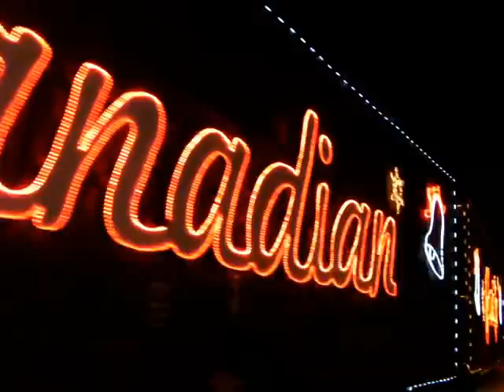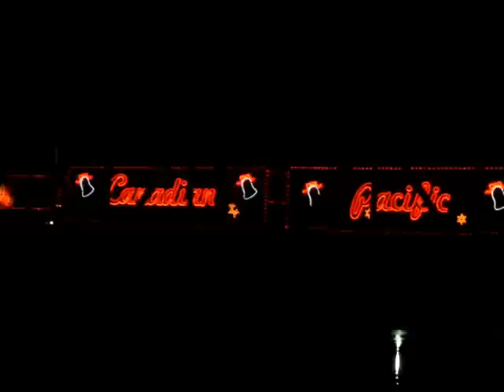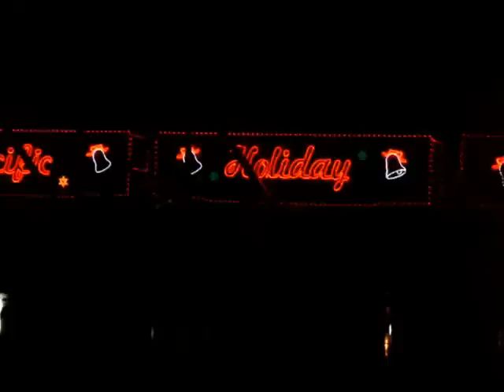Canadian Pacific Christmas Train stopped in Kamloops, BC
Canadian Pacific Christmas train stopped and entertained people in Kamloops, BC on Dec 15, 2011